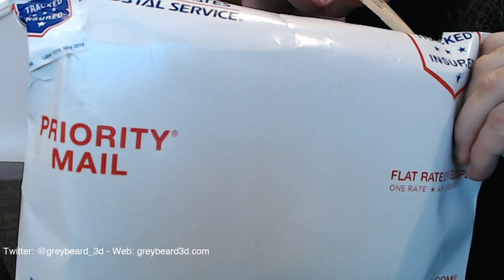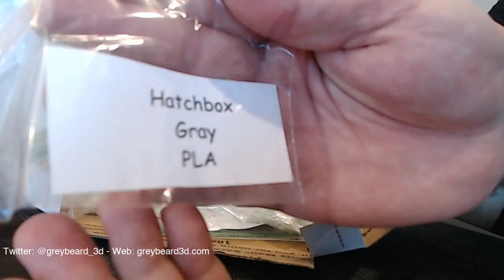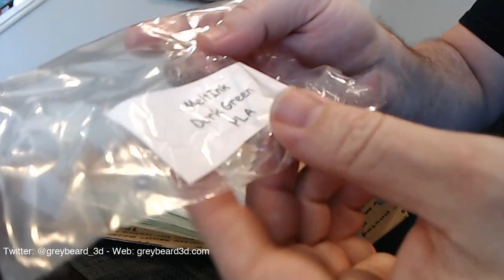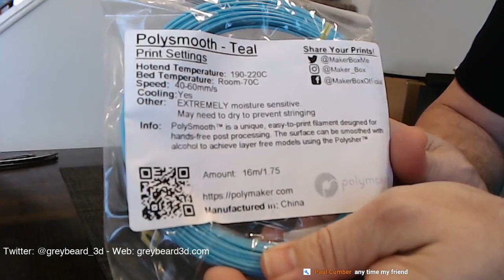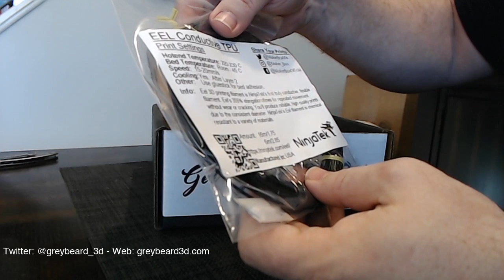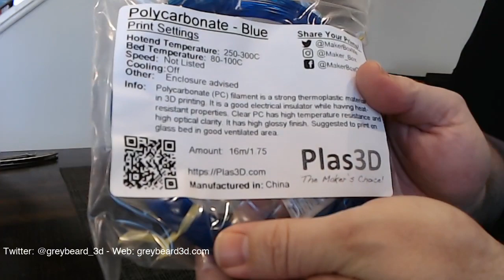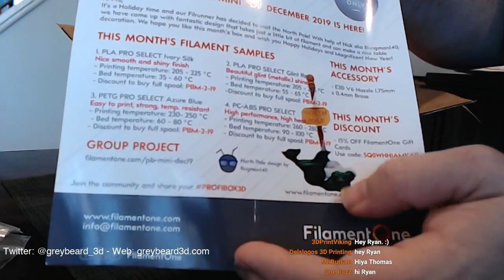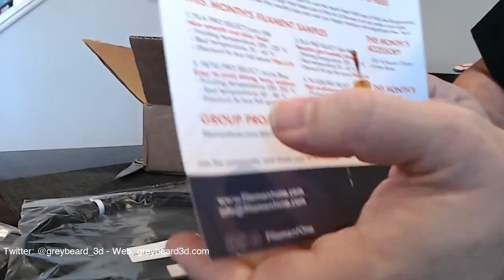Unboxing Day - Special Package from Ethan - Dec Maker Box, UFO Box, ProtoPasta, and ProfiBox Mini.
Lots of filament to unbox. Here is a quick look at what came in the mail.